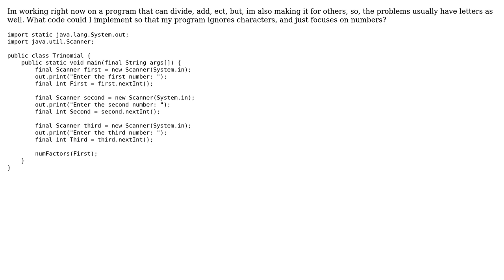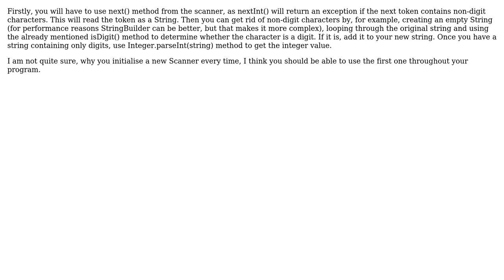How do I ignore characters entered by the user via Scanner? (2 Solutions!!)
How do I ignore characters entered by the user via Scanner?

With thanks & praise to God, and with thanks to the many people who have made this project possible! | Content (except music & images) licensed under CC BY-SA | Music | Images & others | With thanks to user Laky user Eric J. user Abraham Andujo and the Stack Exchange Network Trademarks are property of their respective owners. You are responsible for your own actions.